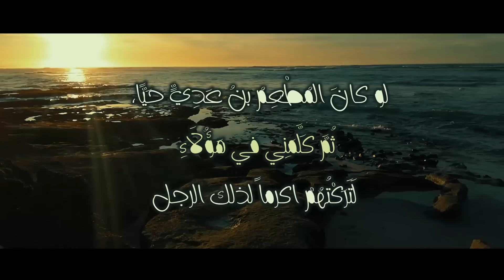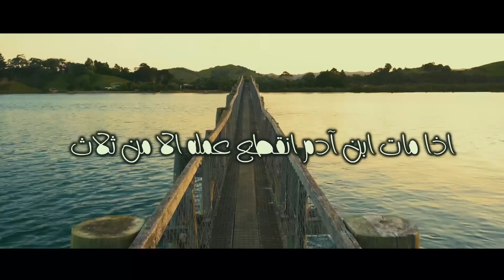صفة نادرة جداً لا يملكها الا العظماء , رسالة جميلة للشيخ عبد الرحمن الباهلي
● شكر ودعاء للدكتور خالد على تعاونه معنا 🌹⁦♥️⁩